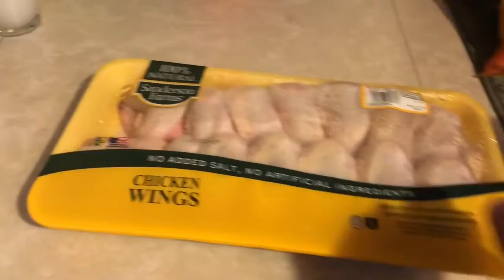How to cook Chicken wings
How to cook chicken wings. First time on the big grill.